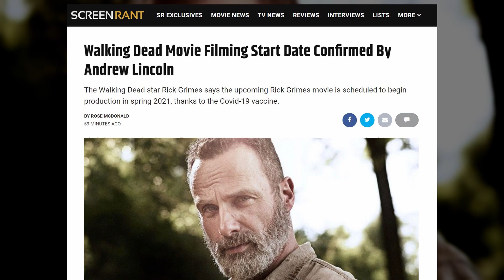SR News: Walking Dead Movie Filming Start Date Confirmed By Andrew Lincoln!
The Walking Dead star Rick Grimes says the upcoming Rick Grimes movie is scheduled to begin production in spring 2021, thanks to the Covid-19 vaccine.